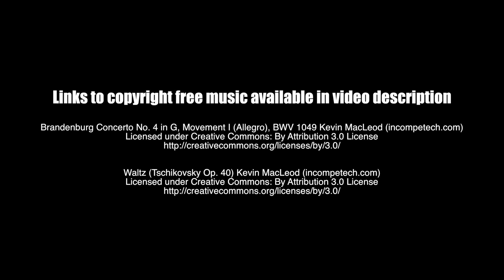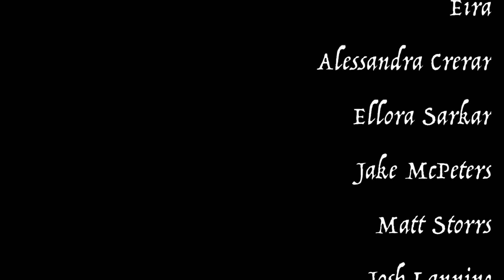Fifty Shades of Physical and Emotional Abuse, a book review by The Dom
The long awaited Fifty Shades of Grey book review in which The Dom tries to articulate exactly how terrible every last aspect of this book is on every level.

Warning: This video is not very funny. I mean, there's an attempt to lighten the mood here and there but mostly it's just The Dom getting very VERY angry.

Mail stuff to Dom:
225 Simi Village Dr
93094